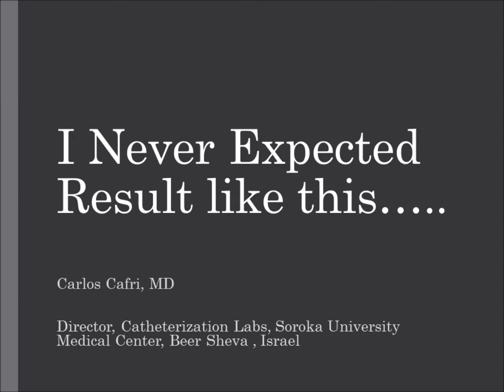Dr. Cafri: Highly Thrombotic RCA